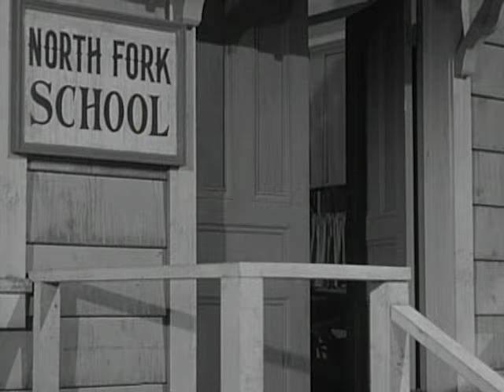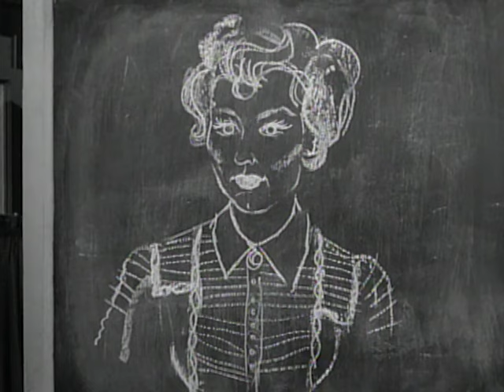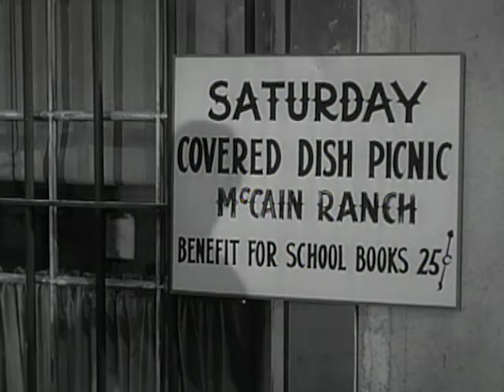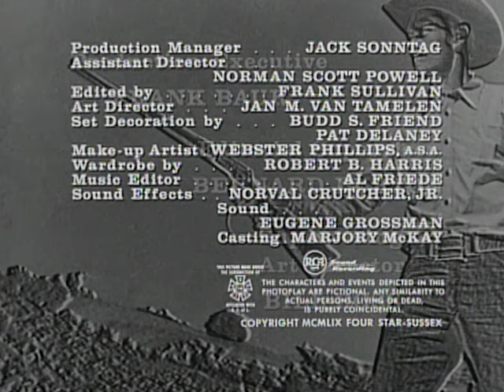The Rifleman - Season 1, Episode 30 - Three-Legged Terror - Full Episode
Lucas takes in an orphaned teen being raised by his abusive uncle after there is trouble at the school.